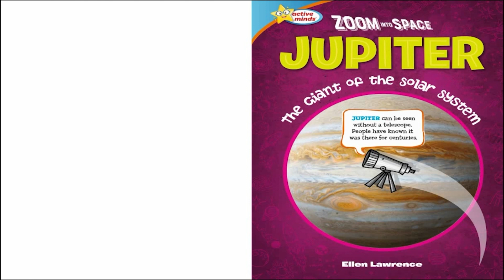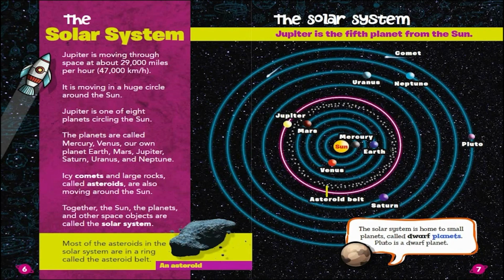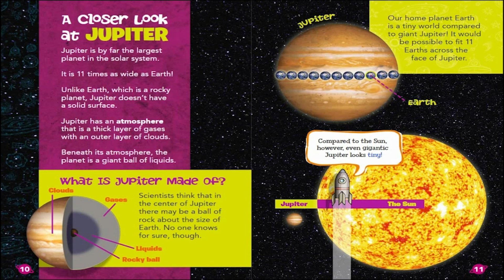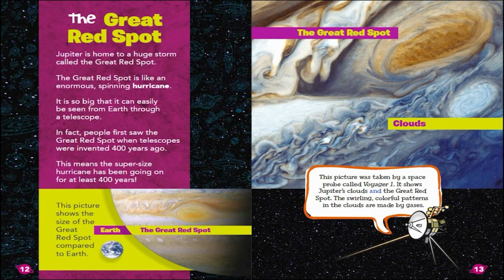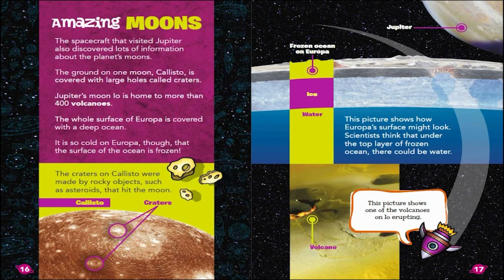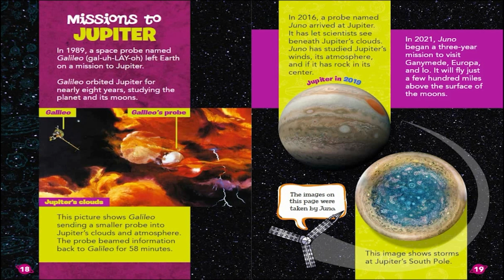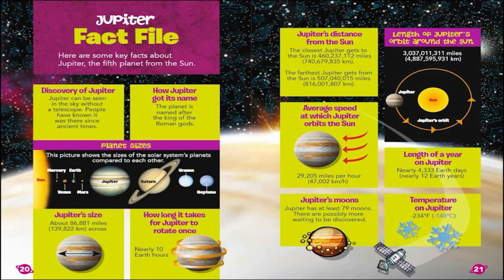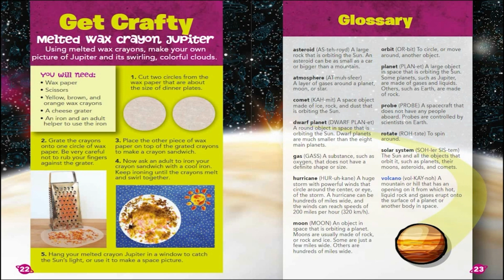Zoom Into Space Jupiter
It’s no surprise that the largest planet holds big appeal for little readers. From dozens of moons to a giant gas storm, there’s so much to learn about Jupiter! Kid-friendly diagrams and real photos from space help explain new concepts, and a glossary in the back covers key terms. There’s even a special fact file on Jupiter with everything kids will want to know! Recommended reading and a craftable activity are included for extra brain-boosting fun.